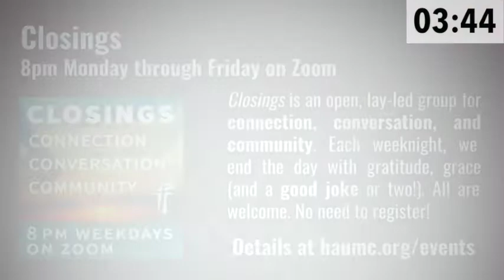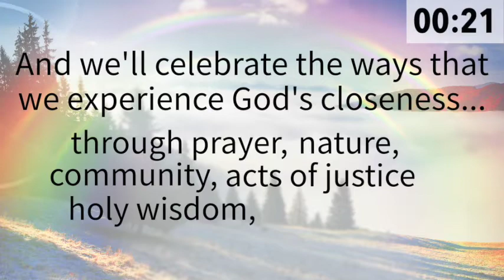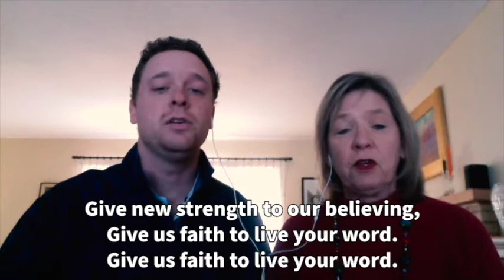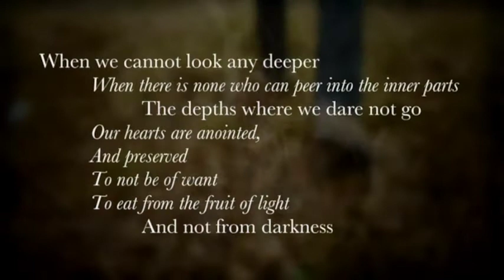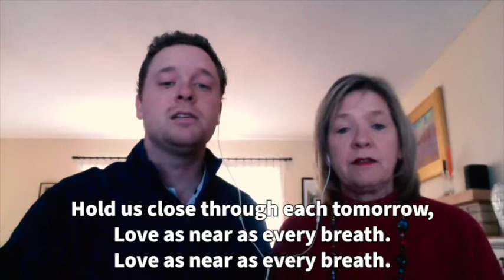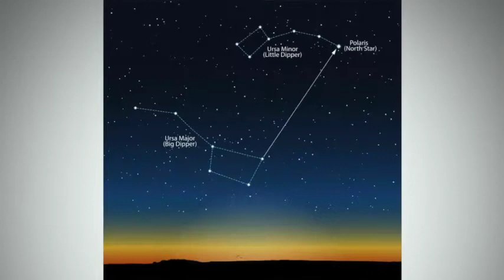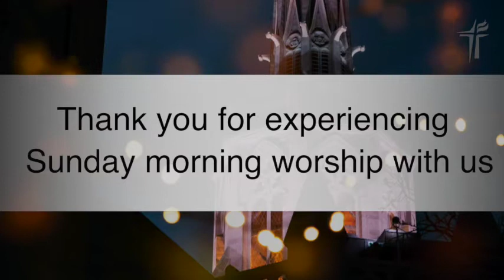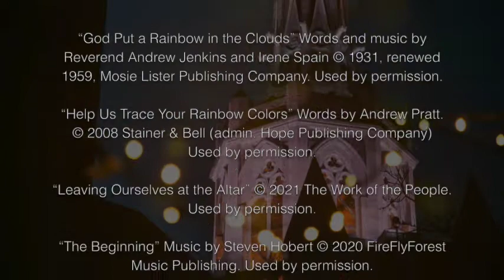Sacred Journey Worship, February 21, 2021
When a Rainbow Becomes Our North Star
The Scripture: Genesis 9:8-17 (The Message)
Sermon: Rev. Dan Johnson, District Superintendent
"Upon a High Mountain"

Support our ministries at:
or Text: Hennepin $xx to 73256 (replace xx with the amount)

Facebook, YouTube and our Mobile Apps.